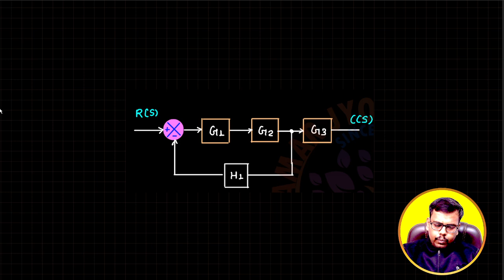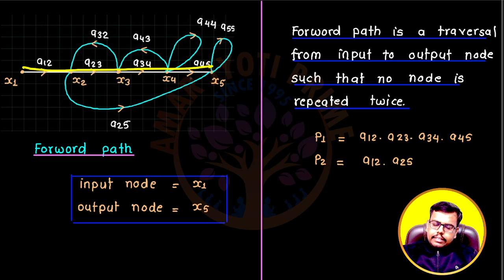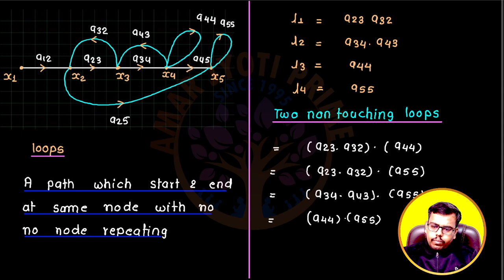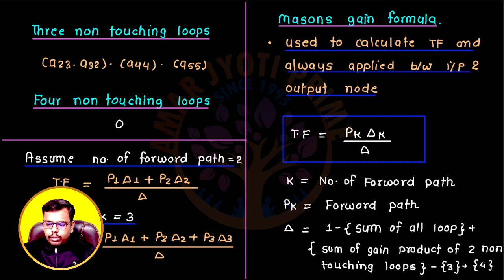L-6 | Control System - Block Diagram | संकल्प बैच | RRB JE, AE Exam | इसके बाहर कुछ नहीं आएगा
📚🔌 Whether you're a beginner or looking to fine-tune your skills, our expert team is here to provide you with comprehensive and up-to-date guidance for your exam preparation journey.

📌 In-depth Subject Coverage: Our videos will cover all relevant electrical engineering topics that are crucial for the SSC JE 2023 Electrical Exam.
📌 Conceptual Learning: We believe in building strong fundamentals, so we'll break down complex concepts into easy-to-understand explanations.
📌 Problem-Solving Practice: Get hands-on with problem-solving tutorials and practice questions to boost your problem-solving speed and accuracy.
📌 Previous Year's Paper Analysis: We'll dive into the analysis of previous year's papers, highlighting important trends and question patterns.
📌 Time Management Tips: Learn effective time management strategies to ensure you complete your exam within the allocated time.
📌 Weekly Live Q&A Sessions: Join us every week for live question and answer sessions, where you can get your doubts cleared instantly.

Ankit Mishra Sir
Electrical Engineering Faculty
Amar Jyoti Prime

📢 Don't Miss Out! Together, we'll conquer the SSC JE 2023 Electrical Exam!